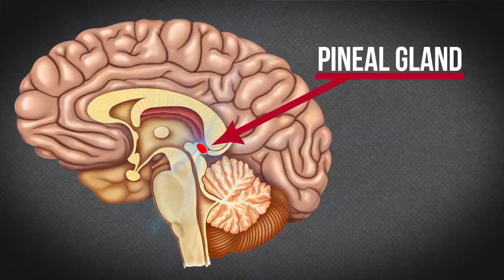Resetting Circadian Rhythm - Judy Masters (Trinity School of Natural Health)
★Are you one of the 50-70 million adults in the U.S. that is not getting enough sleep? The CDC (Centers for Disease Control and Prevention) has declared insufficient sleep to be a public health epidemic. In this video, Trinity School of Natural Health Instructor, Judy Masters, gives some important tips on how to reset your Circadian Rhythm and how to be on your way to more restful nights.

Trinity School of Natural Health offers the most complete natural health education that provides people with hope, solutions and support to transform their lives and improve the world.